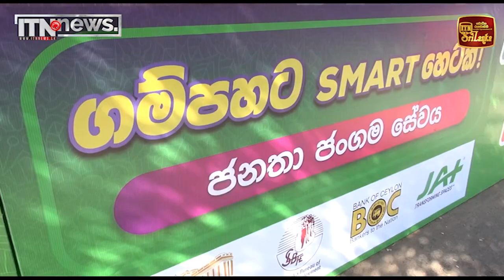ජයගමු ශ්‍රී ලංකා ජංගම සේවාව ගම්පහදී